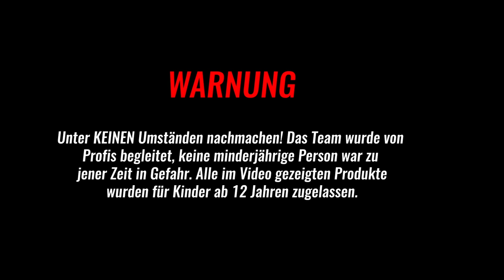30.000 BÄLLE im TRAMPOLIN Weltrekord! (reinspringen) 😱mit Isabell, Johannes und Keanu